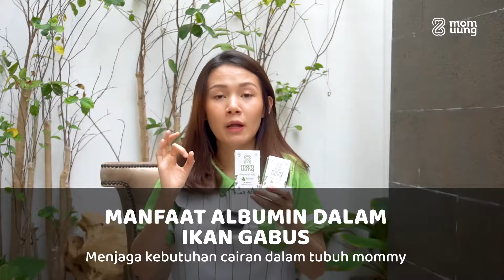BARUUU !!! Mom Uung New Formula, Semakin Optimal Meningkatkan Kualitas & Kuantitas ASI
Dengan tamban ekstrak daun katuk, selain berkualitas ASI mommy
akan lebih deres dan lancarr loh. Tentunya akan semakin optimal untuk
meningkatkan kualitas & kuantitas ASI
Konsultasi GRATIS 24 JAM atau Order ASI BOOSTER?